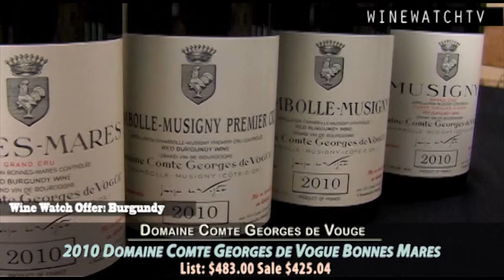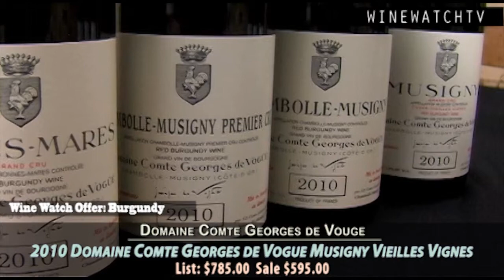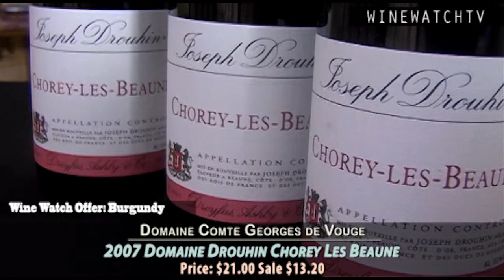Domaine Comte Georges de Vouge 2010 Offering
Here is one of the ultimate "Blue Chips" collectibles from Burgundy and as Charles Dickens puts it Domaine Georges Comte de Vogue is; "As old as the hills and infinitely more respectable".  The Musigny family, who gave their name to the famous vineyard in the fourteenth century before vanishing into obscurity, lived in a small hamlet later to become known as Chambolle, where around 1450 Jean Moisson constructed a chapel there.  The de Vogue did not appear until 1766 when Catherine Bouhier married Cerice Francis Melchior de Vogue.

Since then, five generations of de Vogues have taken charge of the Domaine, each adding, by acquisition or exchange, something to the estate.  In recent years is was Comte Georges de Vogue whose name was inextricably linked with the Domaine.  The Comte was by all recollections a lively, old-fashioned aristocratic of great charm, he traveled back and forth from his home in Paris to Chambolle to oversee production and discuss strategy with his closely knit team lead by the venerable Alain Roumier.  Comte Georges passed away in 1986, the same year his confidant and winemaking partner retired after 30 years of service.